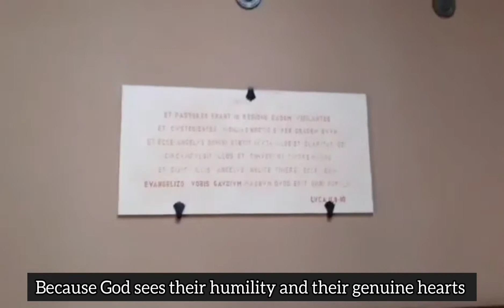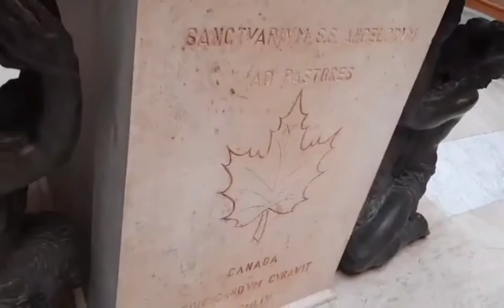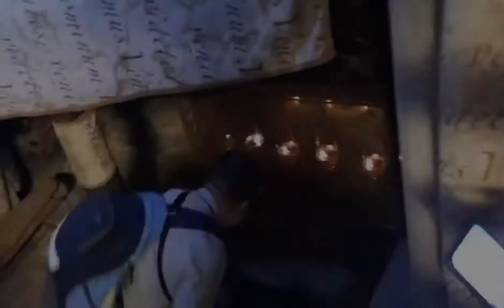everyone's vlog: NATIVITY OF JESUS | PILGRIMAGE TOUR | PART 8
GUSTO MO BA MAKITA KUNG ANO ANG ITSURA NG HOLY LAND?
TARA AT SUMAMA TAYO SA PAMAMASYAL!

LOCATION: BAHRAIN, EGYPT | HOLYLAND

MUSIC CREDITS

Musician: Xuxiao